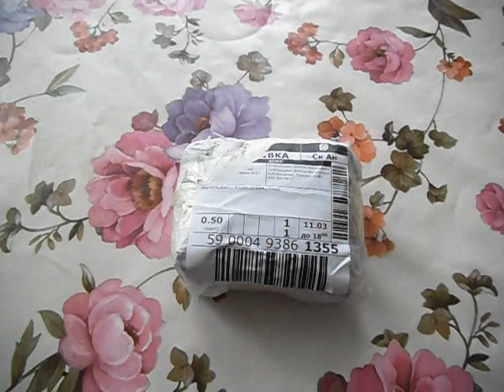Как уберечь кур от тяжёлых петухов Нужно ли обрезать шпоры, когти? Попоны! Сельская Жизнь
Желаю интересных просмотров на канале сельская жизнь Жми ЕЩЁ

Ответы на вопросы Как и когда сеять люцерну Сколько семян люцерны нужно Какую траву посеять на сено